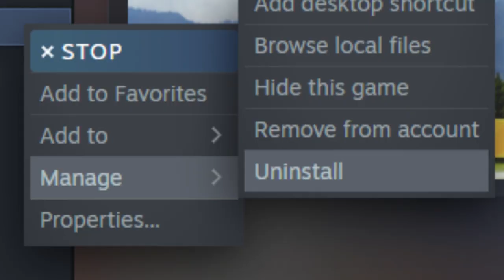[YTP] Kurzgesagt Reviews War Thunder Vehicles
Finding answers to the most serious scientific questions once and for all.

Sources:
-Trust me dude